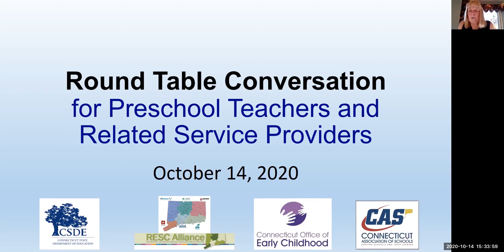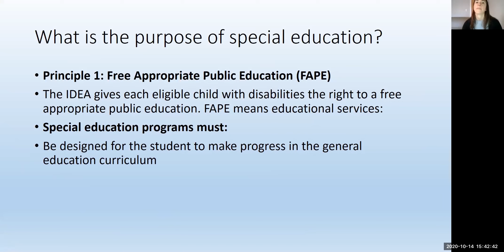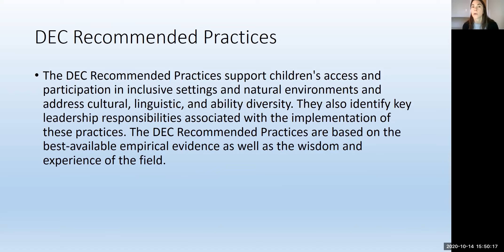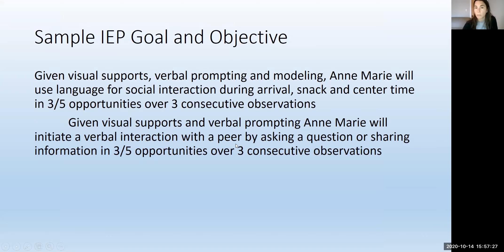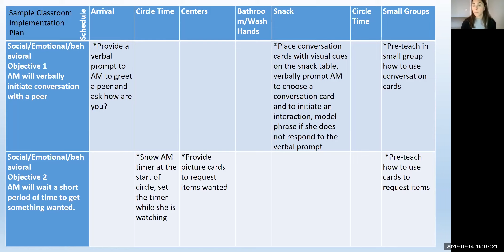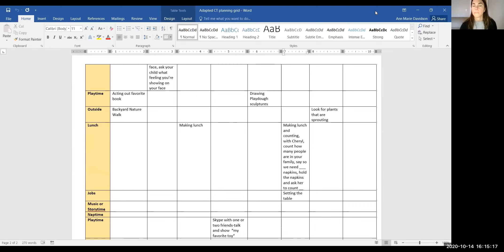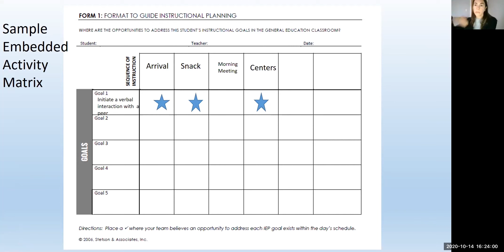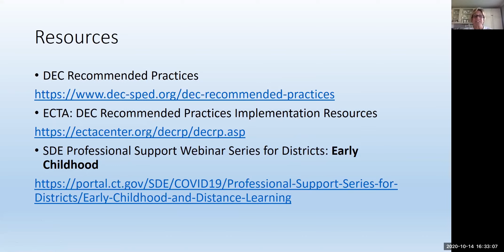Early Childhood Roundtable – Special Ed Services in Today's Context - Part II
On October 14, 2020, the RESC Alliance, in collaboration with the CT State Department of Education and CAS, hosted a 60-minute professional learning opportunity for early childhood educators.  This session, tailored specifically to early childhood special educators and related services professionals, was a continuation of the group's October 1 discussion on providing special education services in today’s context. During the webinar, participants had the opportunity to explore strategies and tools for implementation of specially designed instruction in both virtual and in-person learning environments.

This was the fourth in a series of roundtable conversations for preschool and kindergarten educators.